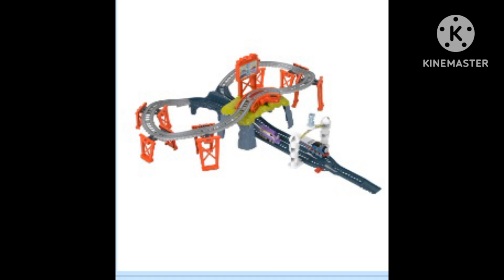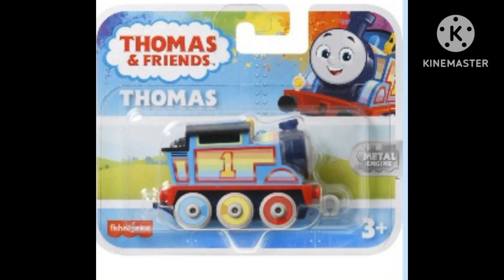every all engines go push along, engines, sets, and boxes